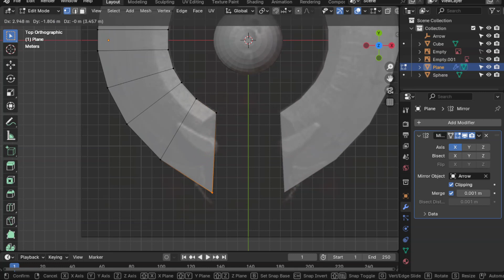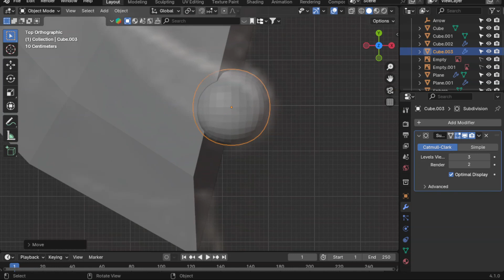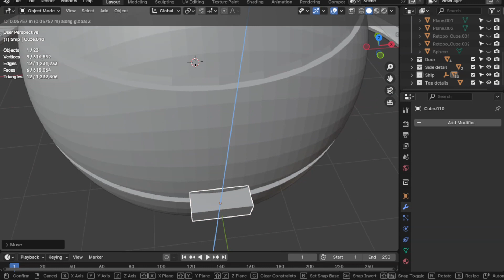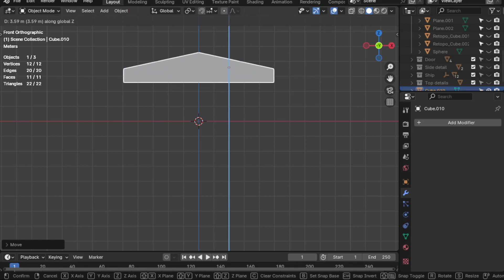3D Modeling Trade Federation ship from Star Wars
3D Model of the Trade Federation ship from Star Wars. I printed this model using my anycubic mono x2 resin printer, but this can also be printed with filament printers. I scaled the model down to 50%, but I would not recommend scaling down if using a filament printer.